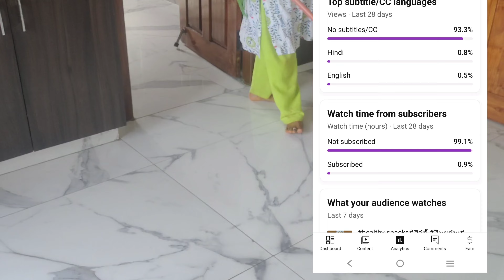ఇల్లు కొనాలి అనుకుంటున్నాం అందుకే చూడటానికి వెళ్ళాము|| మీరు చెప్పండి ఎలా ఉందో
Smart Sandhya home channel videos
Vlog
Daily vlog
House
Home